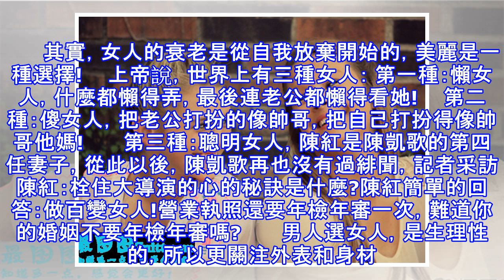男人厭倦女人身體的全過程！女人趕緊看看!